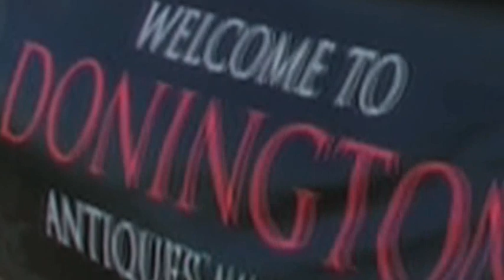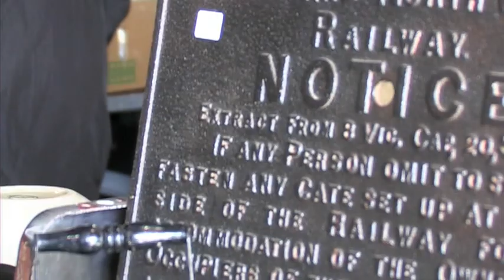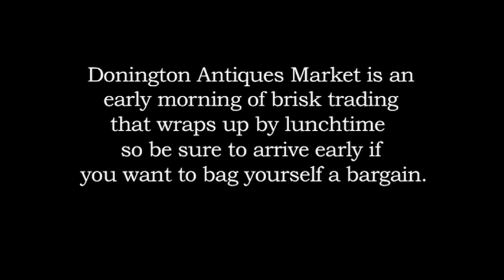Arthur Swallow Antique Fairs Donington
Popular Antiques Market at Donington Park The Arthur Swallow Team is really excited about the move as the stallholders have generous pitch sizes with the added benefits that an indoor venue offers. The antiques Trading starts at 7.30am, signalled by a blast of the airhorn!
Donington Antiques Show creates an opportunity for buyers to find real treasure!
Bringing together everything from classic antiques, collectables and jewellery to furniture, shabby chic and gorgeous decorative furnishings, Donington Antiques Market is an early morning of brisk trading that wraps up by lunchtime so be sure to arrive early if you want to bag yourself a bargain. The Antiques Market is held 6 times a year!!